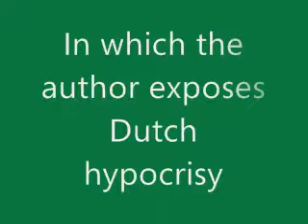jamoyt, part 32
The Dutch don't like the Yankee much